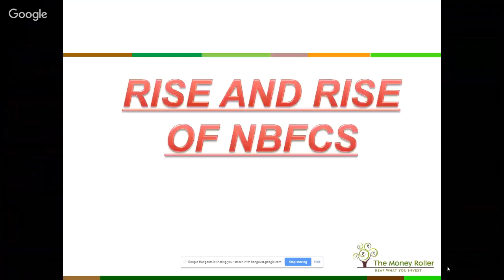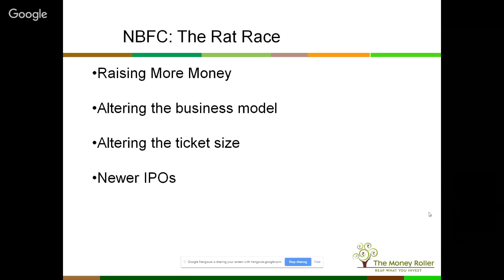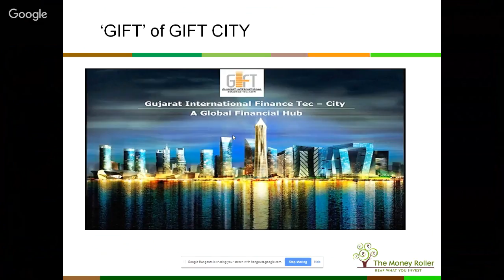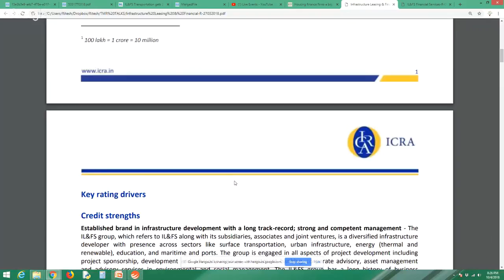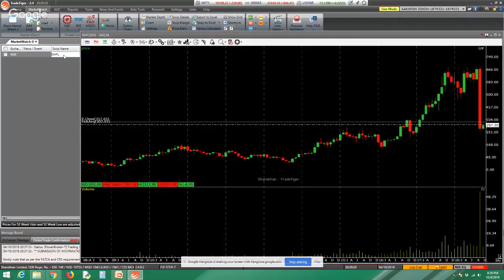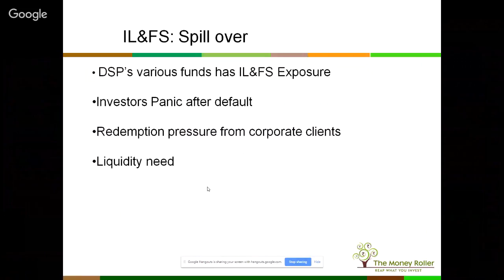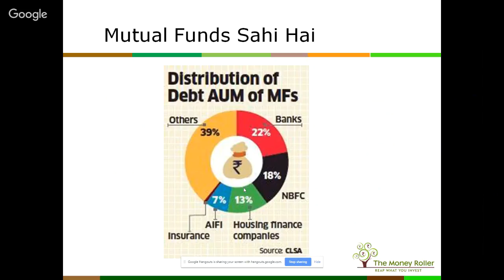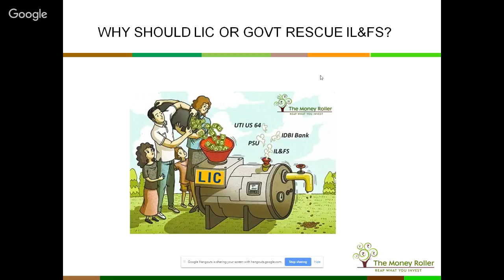TMR TALKS: Indian NBFC Crisis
In this talk we will discuss about the current NBFC crisis and how does it impact the stock market.

In the 1st Part we discussed about the rise of NBFCs and how they were intent on acquiring Sub prime asset class as well.

Later we discussed about how did this began with IL&FS and how this company over the years has been functioning and what lead to default.

In the final part we are discussing about how Credit Rating agencies been wrong and which has lead to panic and heaving in selling in NBFC and stock market.